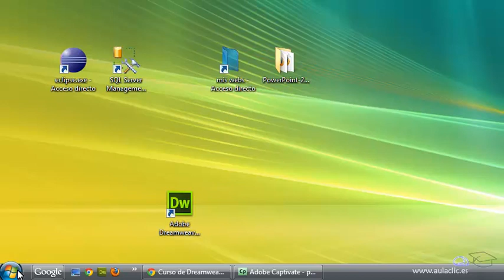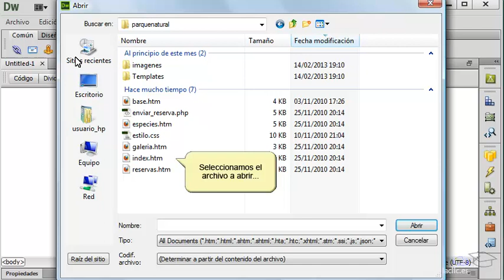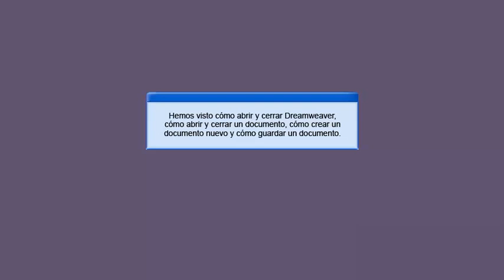Curso de Dreamweaver CS6. 1. Conceptos básicos.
Curso de  Adobe Dreamweaver CS6. 1. Conceptos básicos.